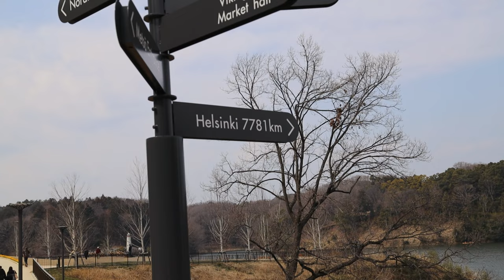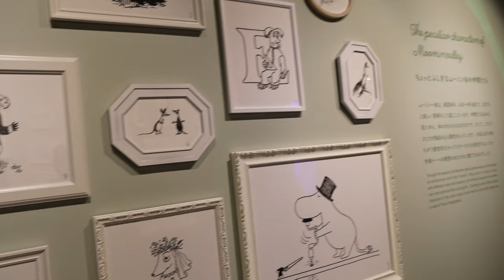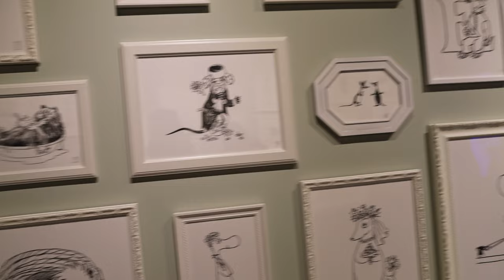Japan Travel - MoominValley Park in Hanno (ムーミンバレーパーク)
We went to MoominValley Park in Hanno, Saitama, this beautiful day. It was a bit of a challenge though since it was also a battle against lumbago (really bad back pain) and a cold. But besides from these things it was a fantastic day.

As usual we got on a train at Tokyo station. Marunouchi Line boud for Ikebukuro Station where we switched train to Ikebukuro Line (Limitied Express) going to Hanno Station.
From Hanno station we took the bus the short trip to Moomin Valley Park.
All in all about 1 hour 30 minutes and tickets were around 1500 yen.

It was the Grand Opening and I believe the Finnish Ambassador visited to cut the ribbon for the premiere.
There was a lot of people queuing for the entrance but well inside the park it was not super crowded.
The park is well adopted for kids, which is the main audiens I guess. The museum is very interesting and gives some insight in the life of Tove Jansson. This part maybe is more for adults.

I could buy some special edition Moomin mugs, only available at the park, which was an extra bonus. The Moomin mugs are highly collectible in Sweden and Finland if you wonder.

Outside the park, before you come to the park entrance, there is a small "village" with some resturants and shops selling scandinavian inspired stuff.

We had booked the Park tickets in advance. I think they were around 3000 yen.

Despite a bad back and a cold this day turned out to be a fantastic day. I enjoyed it a lot!